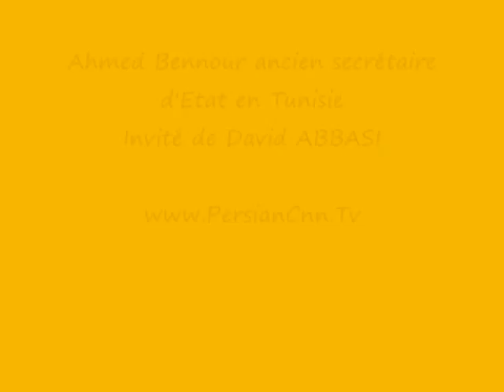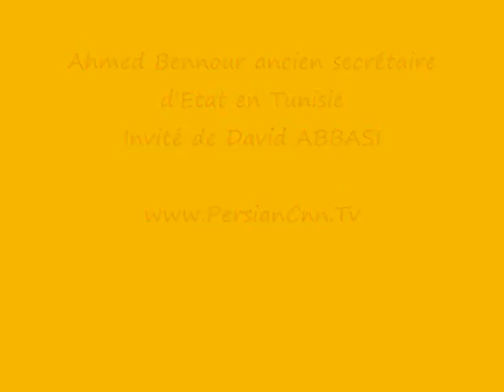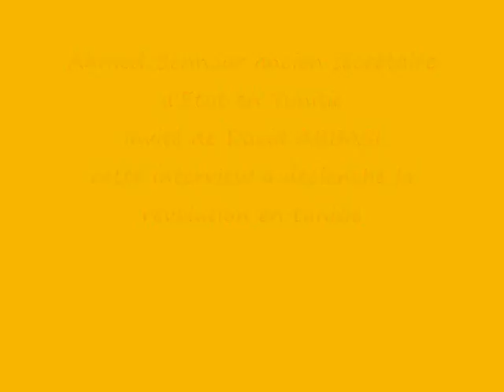l’origine de la revlution de la Tunisie avec un Ministre ..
Qui est David ABBASI ?  Écrivain,  historien, journaliste et inventeur des idées pour une laïcité moderne et mondiale et la spiritualité individuelle (La nouvelle laïcité=être laïc en croyant en dieu - grand architecte du monde - l'intelligence ordonnerait l'univers ; sans religion).
La nouvelle laïcité est une expression inventée depuis les années 80 par Monsieur David ABBASI dans ses émission sur la radio ici et maintenant, « RIM » pour désigner sa position face à ses adversaires (les extrémistes religieux) sur une laïcité moderne …
Depuis 1980, David ABBASI est à l’origine de l’utilisation du mot « Islam Politique » & Pétrodollars » & « La nouvelle laïcité ».
Plus de 500 personnalités internationales (Président, Premier Ministre, Ministre, Artistes, Écrivain, Journaliste, Maires, Ambassadeurs ...) ont déjà passé sur l'antenne de David ABBASI…
Ecoutez سیاوش اوستا tous les Lundi et chaque dernier Samedi du mois dès 23H sur 95.2 FM et sur internet  iciEtMaintenant.com  Antenne Libre, Vous Avez la Parole …
Toutes les activités culturelles, télévisées, radiophoniques de David ABBASI sont bénévoles, nous avons besoin de votre aide, envoyez-nous vos petits ou grands DON par paypal  ou chèques à l'adresse ci-dessus: institut AWESTA - 66 av des CHAMPS ELYSEES 75008 PARIS FRANCE
ABBASI, rénovateur et inventeur des idées pour une laïcité mondiale et la spiritualité individuelle (La nouvelle laïcité). Il est à l’origine de l’utilisation du mot « Islam Politique » depuis 1980 …
En 1984, en s’appuyant sur l’histoire de l’Islam, il a publié les versets que le prophète de l’Islam avait lui-même qualifié de sataniques (son livre « Les Secrets de l’Islam »).
Dans le même temps, pour la première fois, il a sorti l’origine de la terreur dans l’histoire de l’Islam …
… il a attiré  l’attention du monde sur une vérité oubliée à savoir qu’il n’existe pas une civilisation arabe ni musulmane mais des pensées et des civilisations arabophones…(son livre « Regard critique sur l’Islam »).
Abbasi était la première personne à sortir le nombre exacte des guerres offensives (environ 60) du prophète de l’Islam (dans son livre « Femmes et Guerres en Islam politique avec une préface du sénateur Henri Caillavet).
Les idées de Monsieur ABBASI ont provoqué un énorme changement surtout dans la pensée des Perses et des autres êtres qui ont eu l’occasion de les connaître à travers Internet et ses émissions télévisées et radiophoniques diffusées partout dans le monde.
Ce qu’ont dit les grandes personnalités sur David ABBASI et ses écrits
Nous citons ci-dessous quelques opinions de grandes personnalités internationales sur Monsieur Abbasi :
« Cet important ouvrage de David ABBASI instruit et questionne. Mais il a aussi le mérite d’éclairer la personnalité de l’auteur, esprit lucide et critique, s’efforçant toujours de jouxter au plus près, l’objectivité sur les religions. En tant qu’Islamologue laïc, il aborde plusieurs thèmes sur l’Islam. Il ose savoir pour oser comprendre. »
-Président François Mitterrand : bravo pour votre courage..
-président Jacques CHIRAC : c’est avec infiniment de plaisir que je me suis plongé dans ces aphorismes ou la liberté et l’indépendance d’esprit sont érigées en art de vivre…
-Président Nicolas SARKOZY :
 «persia 7000 years of civilisation » et je me suis ému de richesse de ce livre au contenu varié que vous avez su embellir par d’exemplaires photos historiques. Je vous en suis particulièrement  reconnaissant car si l’histoire du perse est fondateur de tout un peuple, votre livre permet d’en entrevoir aussi la diversité par la présentation ou les citations de  certains poètes et la description de quelques provinces avec un forte mise en valeur des aspects artistiques, mais aussi touristique. C’est un ouvrage magnifique, simple d’accès et qui mérite d’être lu ….
-Jean-Louis DEBRE président du parlement français et Président de cour constitutionnel :
Vive David ABBASI et Vive la République…

Siyavash AWESTA, also known as David Abbasi or سیاوش اوستا ,
§  “ Arts Sciences Lettres ”]- Gold Plate
§  “Grand Prix Humanitaire de France” – Gold Medal
Several international personalities wrote articles in his favor[14] especially senator Henri Caillavet  (father of the French modern laicity), who made a foreword in the book entitled “Women and Wars in Political Islam”